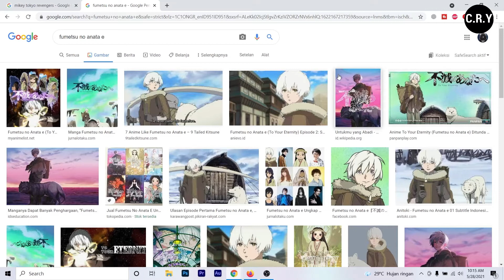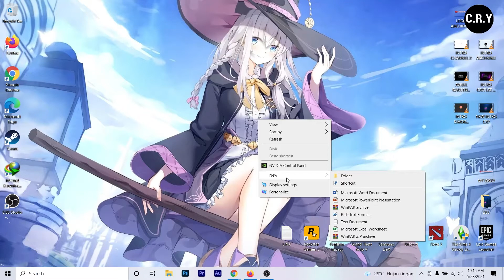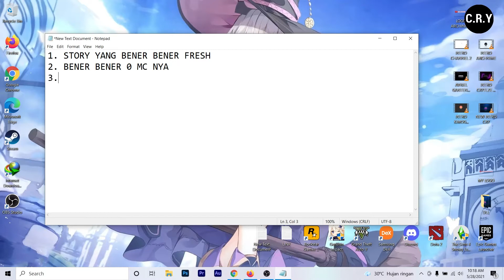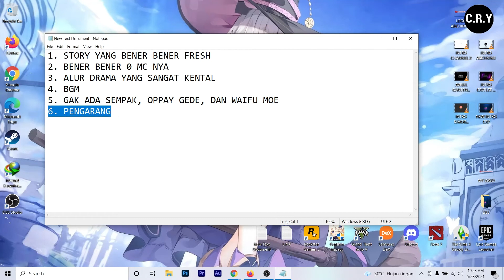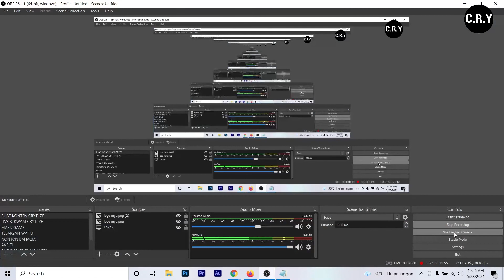INILAH ALASAN KENAPA KAMU HARUS MENONTON FUMETSU NO ANATA E : Calon Anime Terbaik Tahun ini